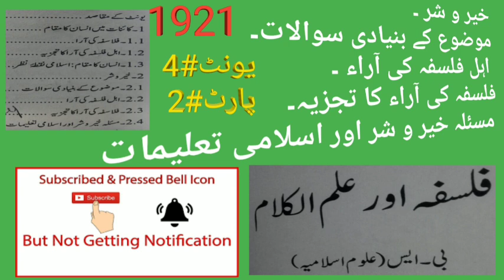kher or shar ka falsafa ll ihle falsaffa ki Ara or UN ka tajzeeya lThe philosophy of good and evil,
what is islamic studies, bs islamic studies, scope of bs islamic studies, scope of bs islamic studies in pakistan, eligibility of bs islamic studies, merit of islamic studies, carrer of islamic studies, top universities for bs islamic studies, salry of bs islamic studies, fee of bs islamic studies, career counseling, educational videos

you're quries

aiou BS 2.5 Islamic studies fee schedule 2023
 Faculty of Arabic & Islamic
 aiou Admission open spring 2023
aiou ba islamiyat lazmi guess paper
 aiou guess papers
 aiou
Short video on Arabic and Islamic department
 aiou BS islamiyat fee schedule spring 2023
 4 year program bs
 Institute of Educational Technology
 علامہ اقبال اوپن یونیورسٹی بی ایس اسلامیات گروپ حدیث
bs program
bs islamic studies
what is islamic studies
 career in islamic studies
 fee of bs islamic studies
 aalim e deen
بی ایس اسلامیات گروپ حدی
islamiat Quran o tafseer program
 aalim
Faculty Time
AIOU producer
 Muhammad Tayyab Ansari presentation
merit of bs islamic studies
 four year bs program
 bs islamiat
 scope of bs islamic studies
 islami tehreekat ahde jadeed me
علوم الحدیث بی ایس اسلامیا

 what is bs islamic studies
AIOU islamiyat lazmi Guess paper

,aiou bs islamic study lectures education aiou M'A islamiat
an analysis of the opinion of philosphere.
critical problems in philosophy Islamic prospective.
philosphere analysis of tragedy.
philosphere analysis.
falsafa aur ilmul Kalam.
M'A Islamic study
kaynat mein insan ka mukam ll what is the place of man in the universe? opinions of philosophers,